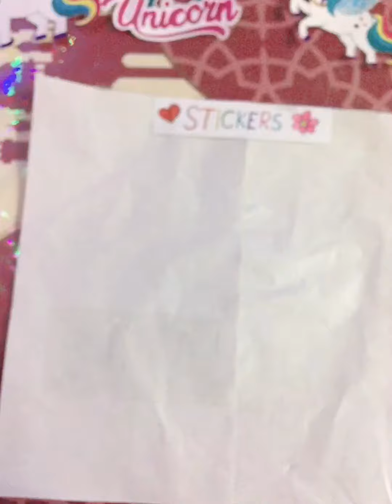كيفية صنع stickers 🦄